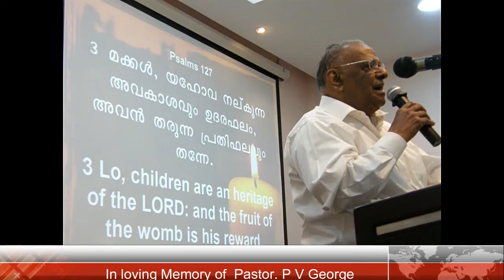In Loving Memory of Pastor P V George (Appachan)